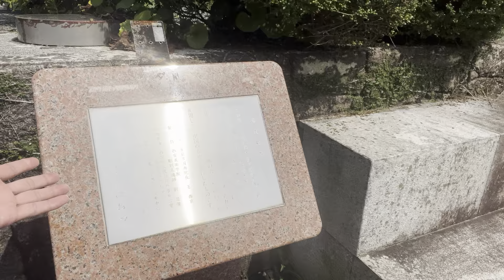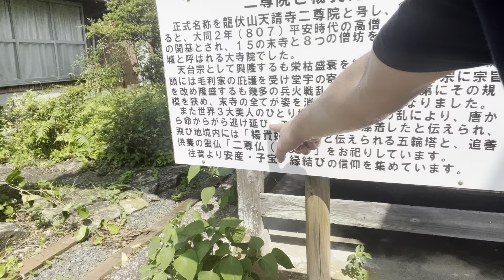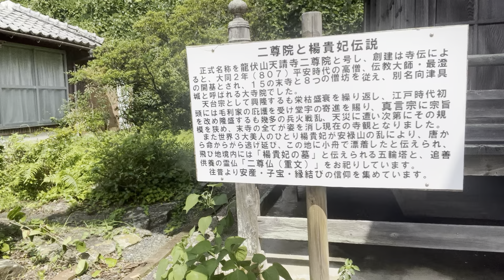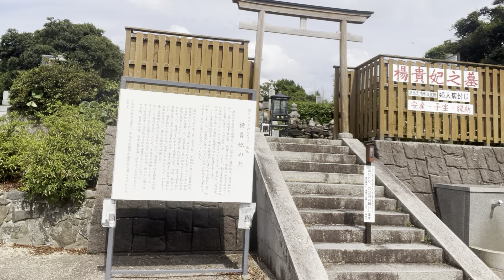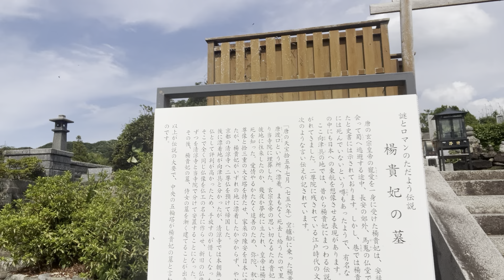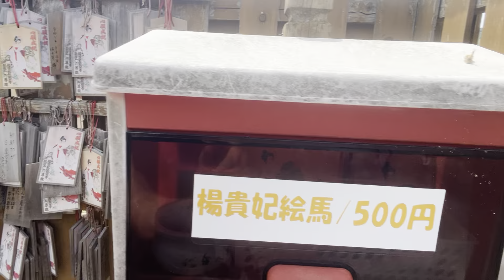【世界三大美女,楊貴妃の墓は日本にあった!?楊貴妃の里レポート】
明治大学大学院古代日本文学専攻修士課程修了の古代史落語家、桂竹千代による山口県長門市にある楊貴妃の里レポート。

・桂竹千代オンラインショップ
「竹千代売場」